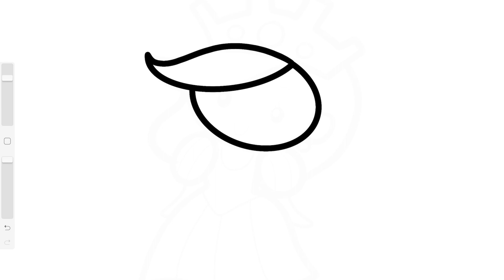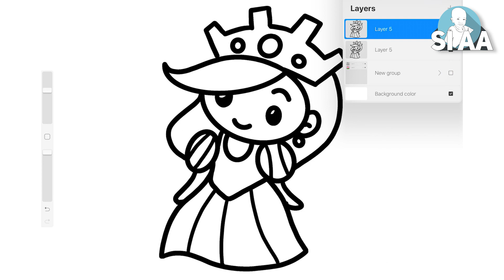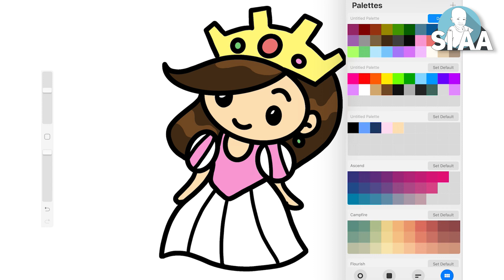Cara Menggambar dan Mewarnai Princess 👸 Mewarnai Gambar Princess yang Cantik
Cara Menggambar Dan Mewarnai Princess

Oh iya, Disini media yang digunakan adalah Digital, yaitu menggunakan Ipad Pro dan Aplikasi Pro Create.